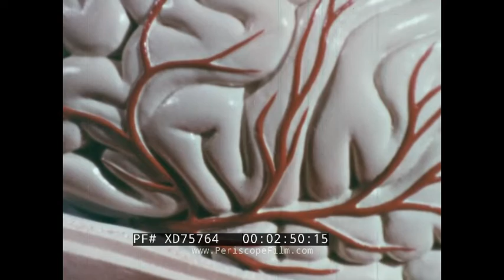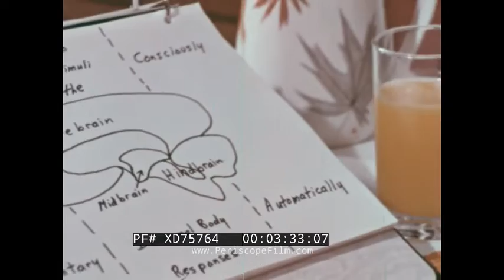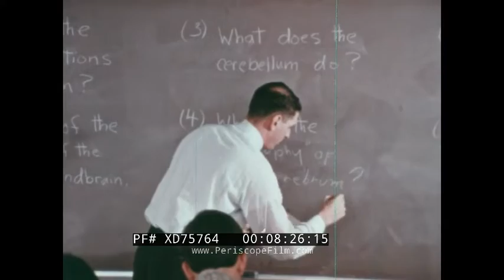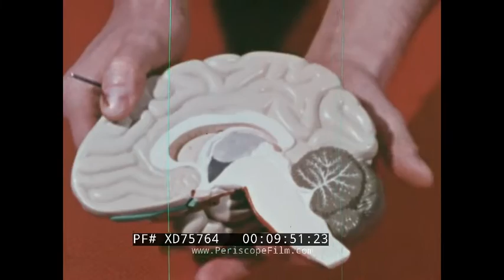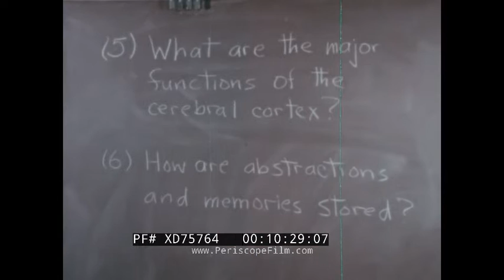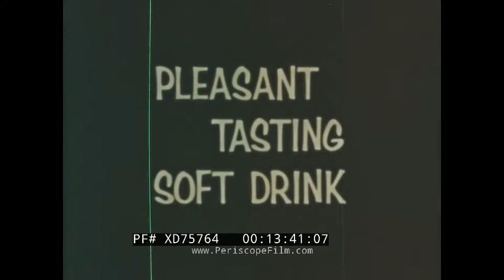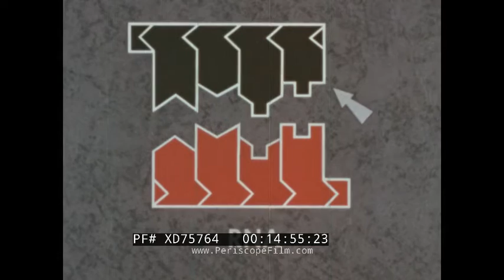" THE HUMAN BODY / THE BRAIN" 1968 BRAIN FUNCTION & HUMAN ANATOMY EDUCATIONAL FILM XD75764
“The Human Body: The Brain” (1968) is a color, instructional film by Coronet Films made in collaboration with J. Langdon Taylor, Ph.D. Associate professor of biology Wayne State University. Coronet Films was a leading producer and distributor of many American documentary shorts shown in public schools, mostly in the 16mm format, from the 1940s through the 1980s. This film was part of a larger series of films of the same nature that articulate the functions of human anatomy. This particular installment follows the story of high school student Arnie as he studies for his upcoming test on the human brain in order to inform the viewer about this important organ.

Opening credits (0:10). Young man, Arnie, sleeps deeply in messy room, sheets tangled, papers strewn on desk (0:31). Example of rhythmic electrical waves of sleeping person overlaid footage of Arnie’s forehead (1:00). Electrical wave pattern changes as Arnie nears consciousness, changes again as alarm clock goes off (1:23). 3-D model of human head with skull removed to reveal brain, close-up of thin transparent inner membrane and tough outer membrane between brain and skull (2:05). Close-up of veins supplying nutrients and oxygen to the brain (2:45). Camera zooms out to reveal actual human brain laid against blue background (3:00). Brain sliced in half to reveal center of the brain: forebrain, midbrain, hindbrain (3:09). Close-up of Arnie’s notes for biology exam, hand drawn diagram of forebrain, midbrain, hindbrain - Arnie studies notes over breakfast in retro-style kitchen (3:32). 3-D model overturned to reveal underside of brain, nerves that connect body to brain and control involuntary body processes (4:00). Hindbrain controlling muscle function to allowing chewing and swallowing: X-ray profile image of human skull and jaw as it chews food, food moving along through the esophagus into the stomach (4:28). X-ray of chest shows lungs and heart pumping blood throughout body (5:13). 3-D model of brain: the optic nerve, nerves that control muscles of eyes, facial muscles, and balance and hearing nerves highlighted (5:27). Hypothalamus controls appetite - Arnie wipes face with napkin and gathers notes to head off to school (6:10). Arnie walks to school in suburban neighborhood, perhaps grey 1965 Chevrolet Nova drives by, Arnie runs towards honk of school bus (6:37). Scientists kneels down near cages and takes out experimental animal - black cat with damage to cerebellum in hindbrain moves without coordination in muscles (7:42). Close-up of human cerebellum (8:09). High schools students sit at desks in rows, teacher writes questions about brain function on blackboard, Arnie rushes into class (8:19). Cerebral cortex on 3-D model, towel used to emphasize that this part of brain is convoluted (8:40). Hands point to myelin (white matter) in the 3-D brain model then thalamus (gray matter) (9:30). Role of thalamus: Aerial view of Arnie taking test at desk, accidentally bumps elbow (9:57). Hypothalamus in the 3-D brain model: close-up of questions on the black board (10:18). Surgeons and nurses in green scrubs in operating room performing brain surgery (10:43). Part of brain that controls voluntary muscles of the body - split screen with 3-D model and Arnie in gym clothes moving his ankle, thigh, torso, hand, arm, neck and head (11:08). Green colored liquid poured onto spoon, water poured into glass, soda poured into glass - clips then played of Arnie’s reaction to each liquid based on memory which are dictated by central cortex (12:34). Text on screen “pleasant tasting soft drink” followed by image of text (13:38). Room of perhaps IBM 729 tape drives (14:15). Illustration of RNA chain, illustration of stimulus changing structure of chain, new protein molecule appears (14:34). Individual neurons within the cortex under microscope (15:12). Two scientists work in white lab coats inside a lab (15:28).